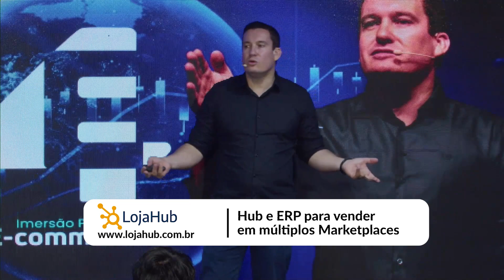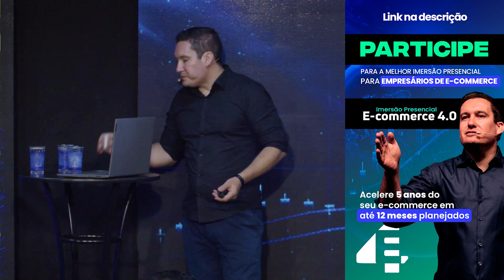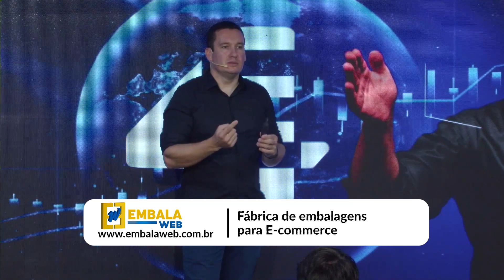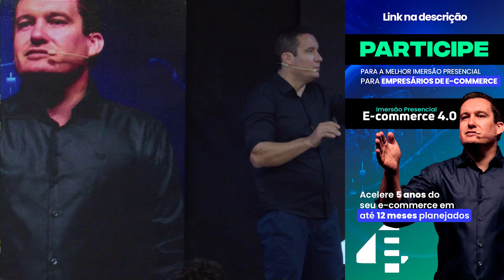TER UM OU VÁRIOS CNPJ´S PARA VENDER EM MARKETPLACES?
💢Participe da melhor Imersão Presencial para Empresas e Empresários do E-commerce

🛠️Melhor Hub de Integração para Marketplaces, Lojas Virtuais e ERPs: Lojahub

Neste vídeo Gilmar Theobald, explica quais as vantagens de ter um ou vários CNPJ dentro dos maiores marketplaces, e o quanto irá impactar no crescimento do  seu negócio e se é viável na visão tributária.